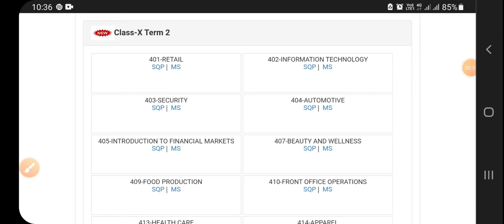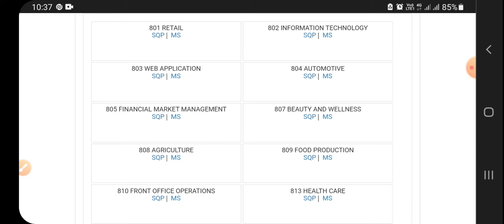Skill Education Term 2 Sample Paper CBSE | 2021-22 CBSE Board Examination